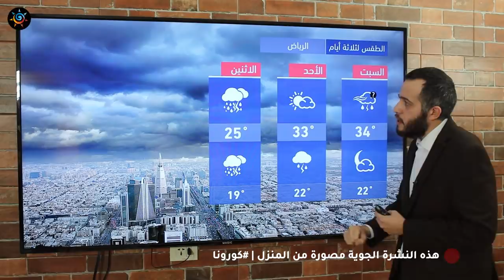طقس العرب - السعودية | النشرة الجوية الرئيسية | الجمعة 2020/4/17